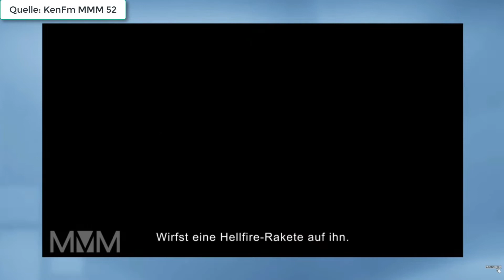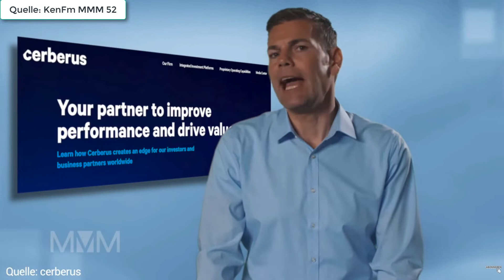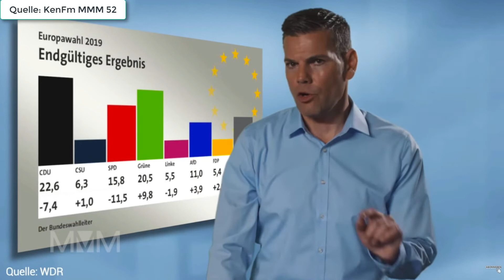sind die grünen die rettung?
vorweg, noch nie hat politik das ende einer hochkultur abwenden können. könnte es sein, dass wir uns ändern müssen, nur so ändern wir die welt. ist aber gar nicht so einfach, sich zu ändern, denn das kratzt am eigenen ego ...